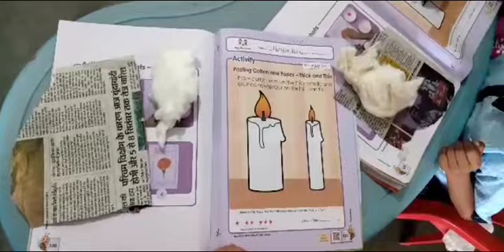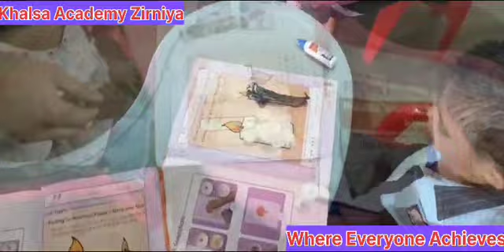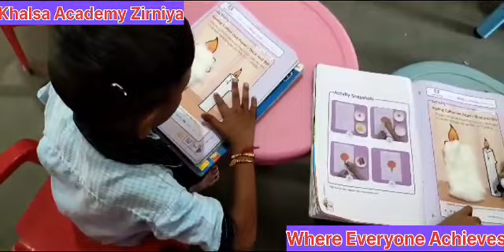Activity of Thin and Thick